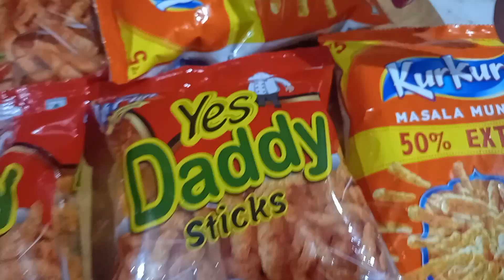जब कुछ चटपटा खाने का मन हो तो बनाएं कुरकुरा चाट इजी रेसिपी | Kurkura Chaat Easy Recipe😋😚😘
kurkurachaat food youtube sujitakitchen जब कुछ चटपटा खाने का मन हो तो बनाएं कुरकुरा चाट इजी रेसिपी | Kurkura Chaat Easy Recipe😋😚😘